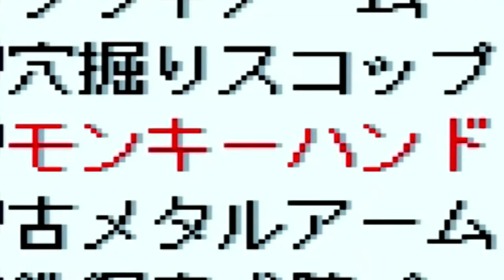Two Japanese Party Games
These games made me feel sick for numerous reasons,
and here they are for your pleasure